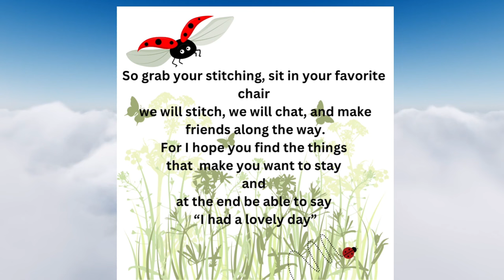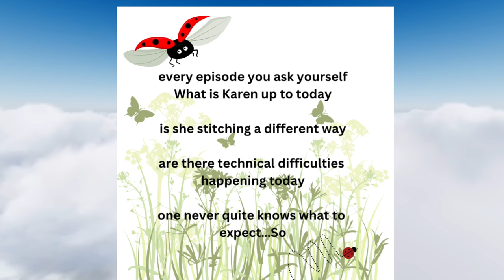NeedleBugg: 4-10-24 Upcoming Ronnie Rowe Live/ when joining my FB groups update